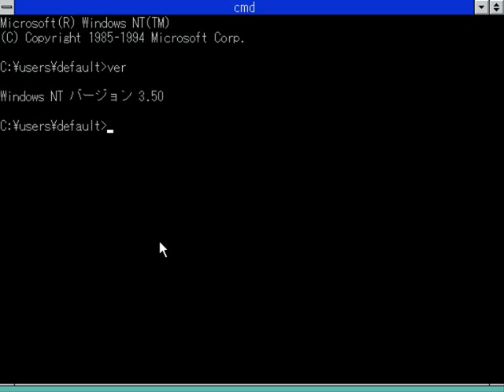Win NT 3.5 Daytona Build 612 Pictures.wmv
This is Windows NT 3.5 Daytona (Build 612: Beta) Pictures